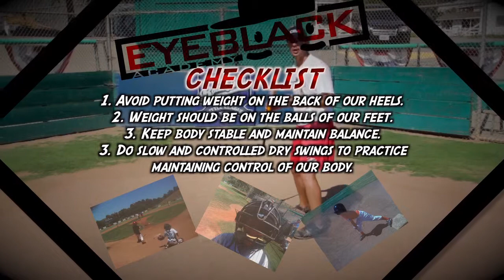Baseball Hitting Lesson: Balance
Access more great baseball content for coaches and parents at Eye Black Academy.